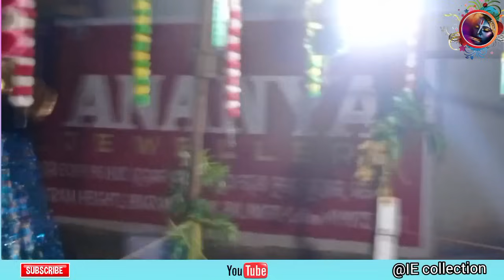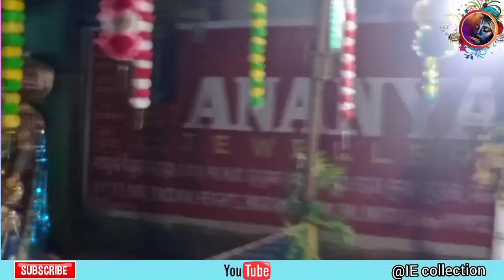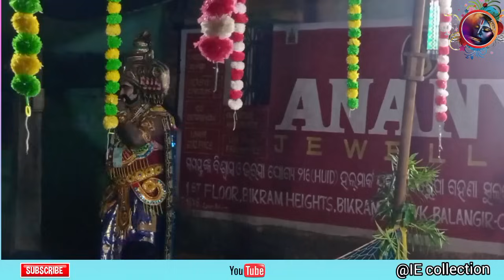PART-4 Mixture Ramalila (( SITACHORI ))Ramji Kalaparishad Chandrapur DEOGAON Sampurna SITACHORI